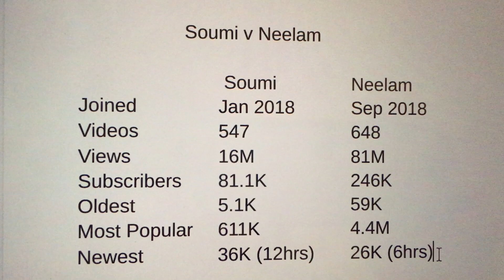Indian Vlogger Soumi